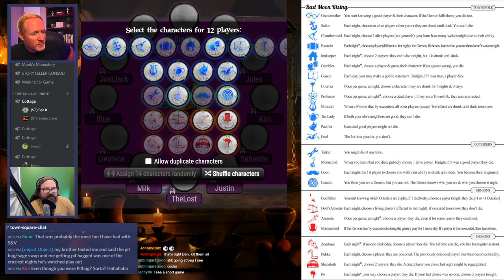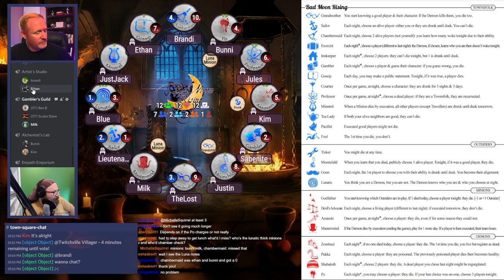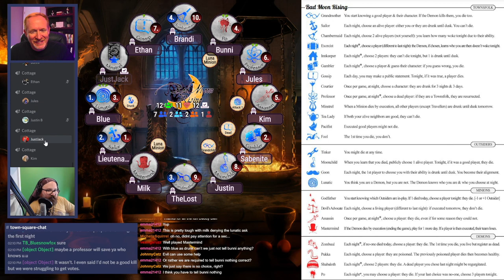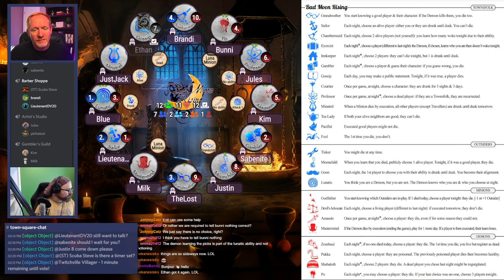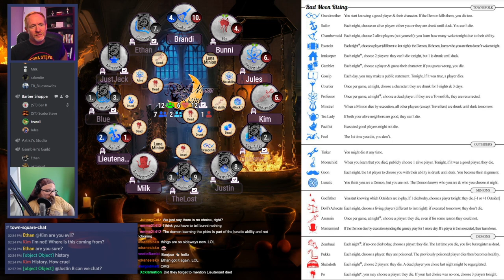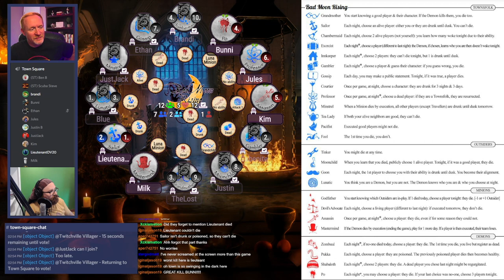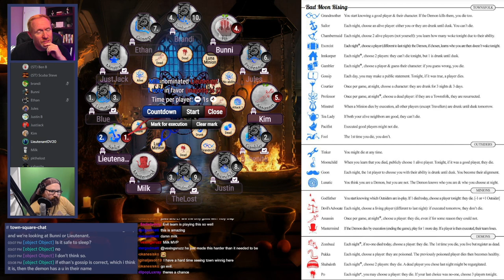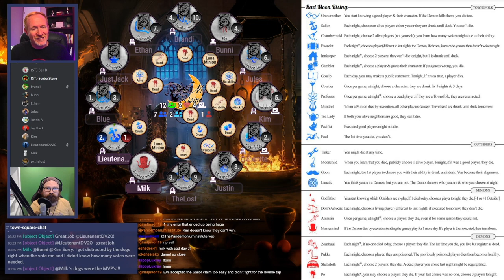Blood on the Clocktower - Bad Moon Rising: with special guest Ben Burns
Our inaugural stream comes to fruition with Blood on the Clocktower base script: Bad Moon Rising. Featuring special guest storyteller Ben Burns from The Pandemonium Institute!

Looking for a positive community of gamers to hang with? Interested in playing more board games? Video games? RPG games? Wanna play Blood on the Clocktower with the ECG crew?